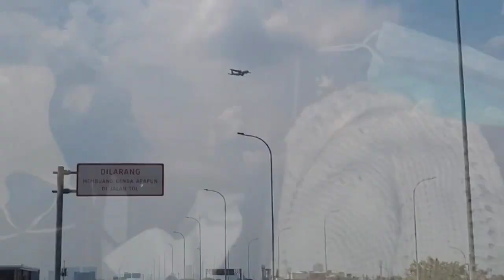weekend nonbar dan Mabar bersama Keluarga ( Rutinitas weekend & Family time )